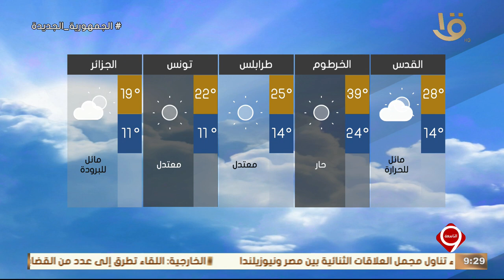نشرة التاسعة | بيان بدرجات الحرارة المتوقعة غدآ